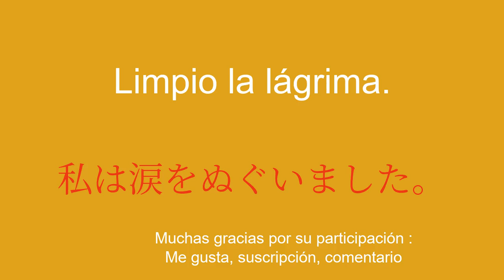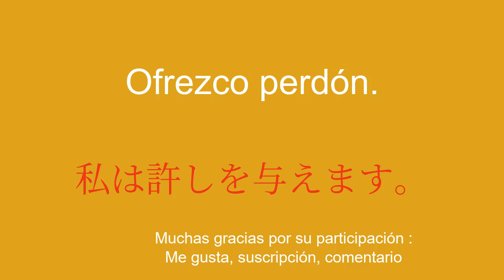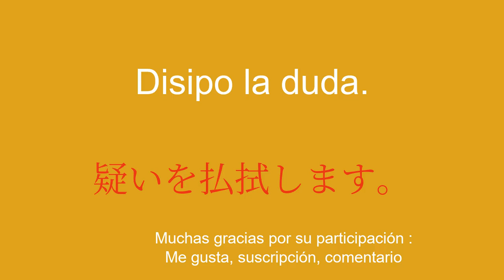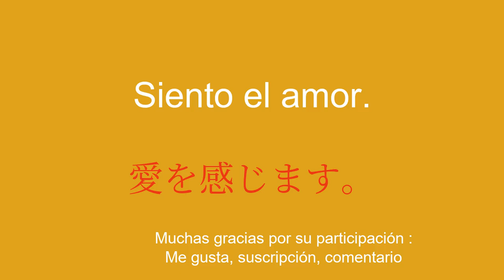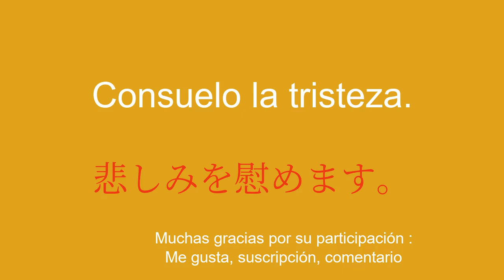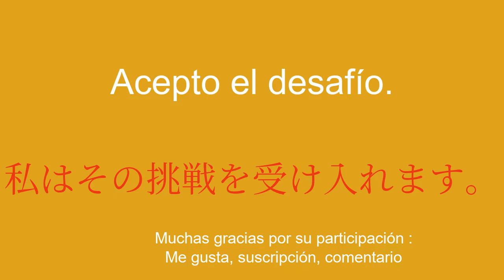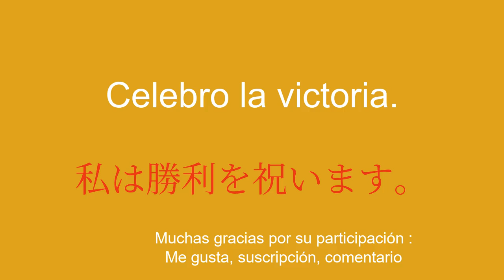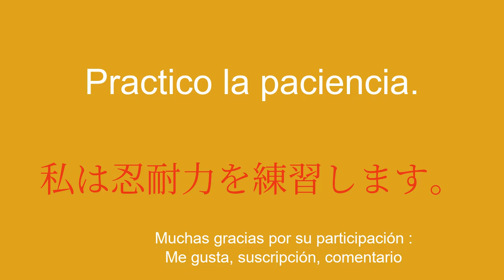Descubre los conceptos básicos del japonés para principiantes.